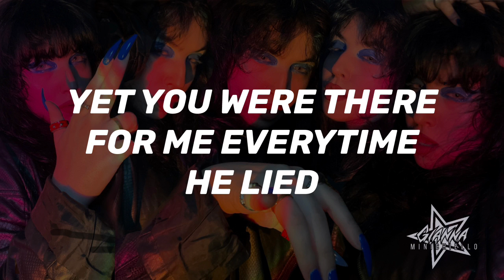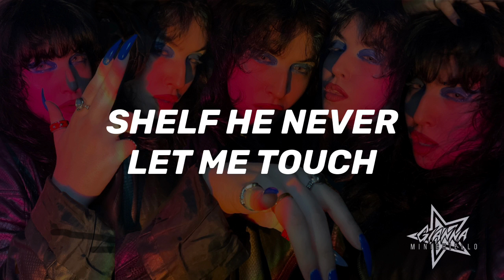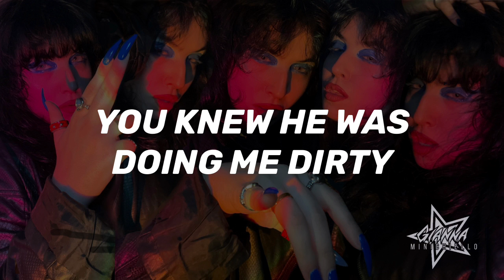Gianna Minichiello -Dirty (Official Lyrics Video)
The Official Lyrics video for Gianna Minichiello "Dirty"

Taken from her EP called WRONGED Released on January 21, 2023

About Gianna Minichiello:

Based in SW, Florida.  Gianna Minichiello is a Pop/ Rock National Recording Artist. She is an Independent Artist with original music released on all major platforms with millions of streams in over 150 countries Worldwide. Gianna has worked along side with some of the best Grammy Award Winning Producers in the Industry like Skidd Mills from Nashville, Chris Moon who discovered Prince, and Tony Catania.  In 2020 the release of her single called Dearly Loved she wrote exploded into the market hitting over  2 millions streams changing everything for Gianna with a growing fanbase worldwide. She has had the honor to perform on stage with several well known National Artists like Curtis Salgado, Jasmin Cain to name a few. Gianna has performed in Major Music Festivals, Concerts, and has been on several TV shows and radio performing her original music.